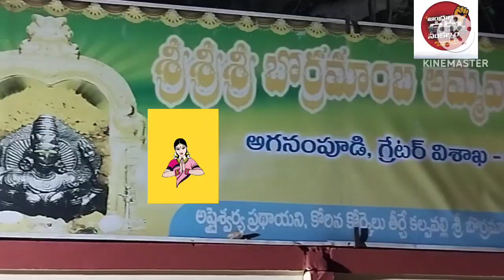అగనంపూడి బొర్రమ్మ స్పెషల్ Story |Aganampudi Borramma Special